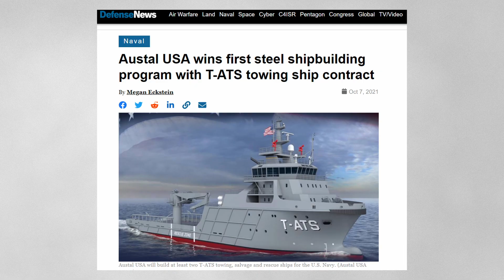Building The Philippines Austal Shipyard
Austal Shipyard Cebu is one of the largest shipbuilding facilities in the Philippines. With 120,000 square meters of land area and 300 employees.

Produced by: Behind Asia Team